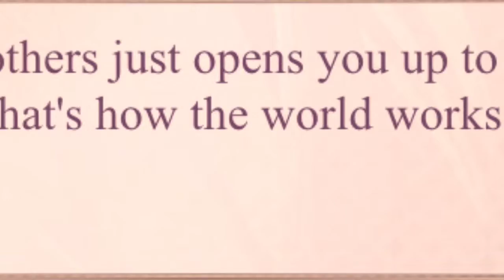Takasugi Mini Film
ALL CONTENT DOESN'T BELONG TO ME